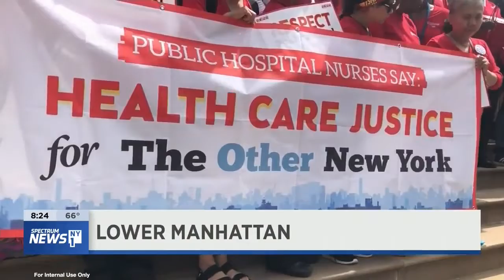06 12 Spectrum NYSNA City Hall Rally Clip